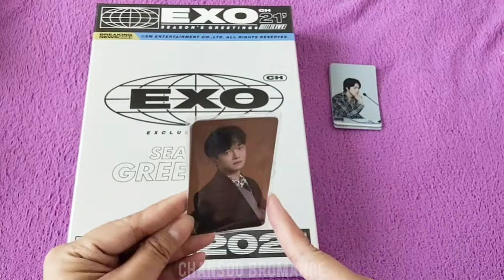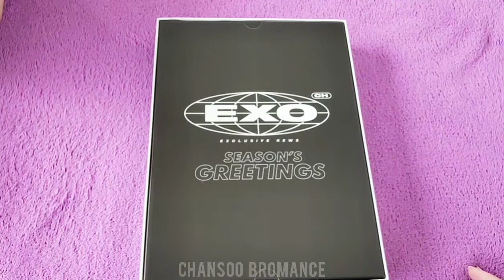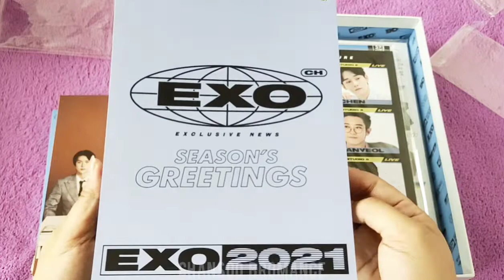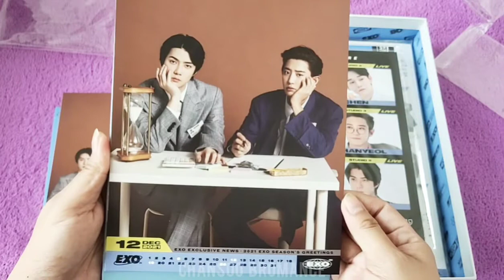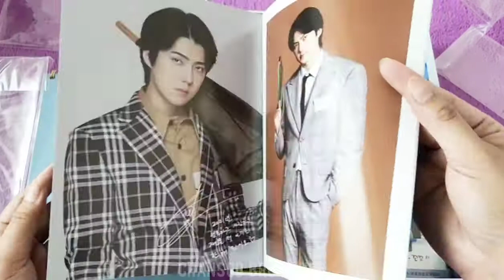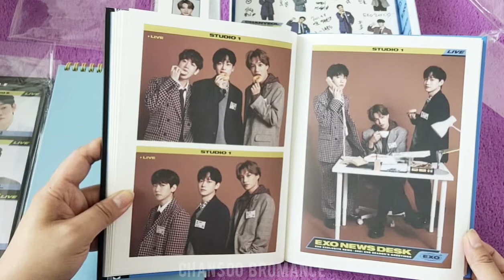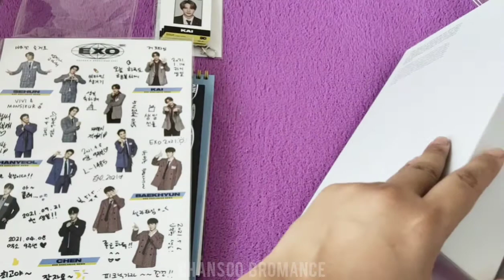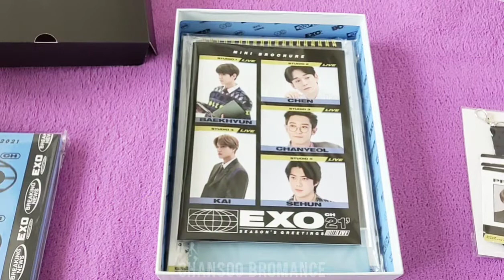UNBOXING EXO'S 2021 SEASON'S GREETINGS WITH KTOWN4U POB 🥰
Hi lovelies, I am unboxing EXO's 2021 Season's Greetings this time and it's so nice!  While there is a lot of stuff inside, this season's greetings does not come with a DVD :(  Anyway, I hope you enjoy this unboxing!